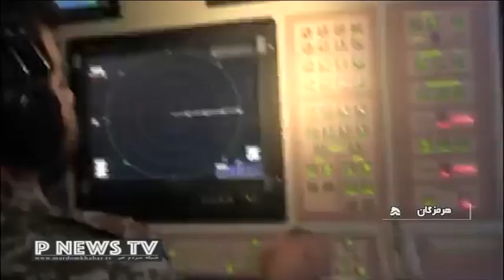آغاز رزمایش مشترک ذوالفقار 99 ارتش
برای نصب اپلیکیشن مردم خبر روی لینک بزنید